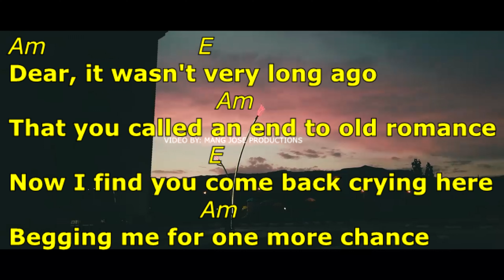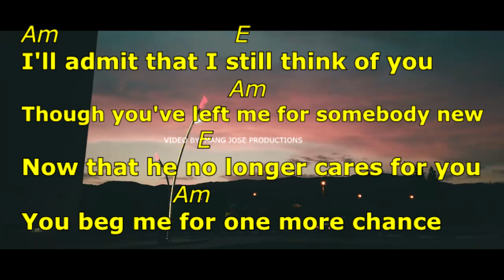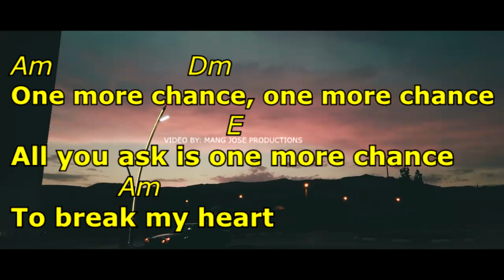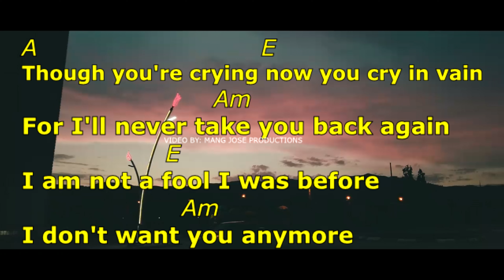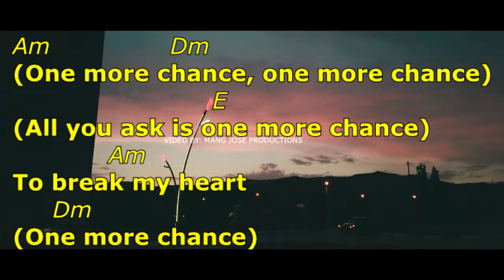ONE MORE CHANCE - VICTOR WOOD | LYRICS AND CHORDS | OPM CLASSIC | 2020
One More Chance by Victor Wood is one of the best OPM hits in the Philippines.
It is about a woman breaking a man's heart and how he does not want her anymore.
OPM Classic
OPM Guitar chords
OPM Guitar play
OPM Guitar guide
OPM Love Song
One More Chance with lyrics and guitar chords.